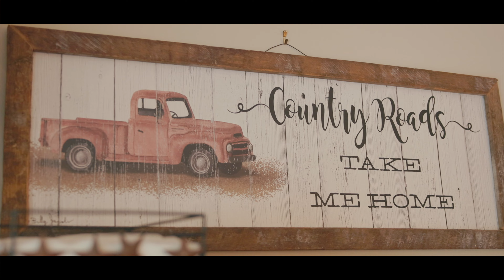Mitchell + Danea Wedding Film | Mill Hall, PA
We love capturing fall weddings and were lucky enough to be asked to travel 10 minutes down the road to the family property of Mitchell + Danea to film their amazing October wedding. Their day was so beautiful and the property was just incredible! We loved every second (she even brought her horse into the mix for photos) and are so glad we were there to film it!